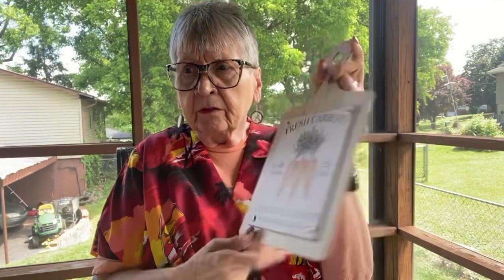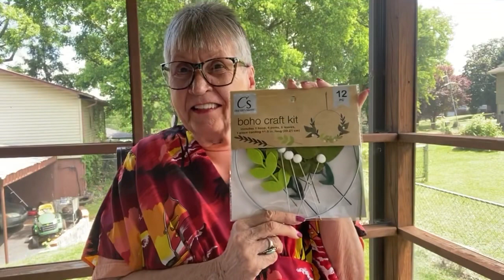Show and tell with Omi. Better late than later! Lol